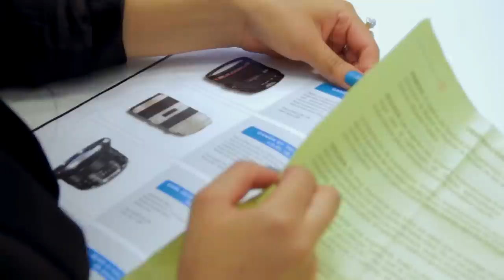Briann - Casualidad - 2015 (Official video)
Cancion producida por Dj Carlos Ortiz & Dirty Chords

Las copias sin autorización de este video serán reportadas.